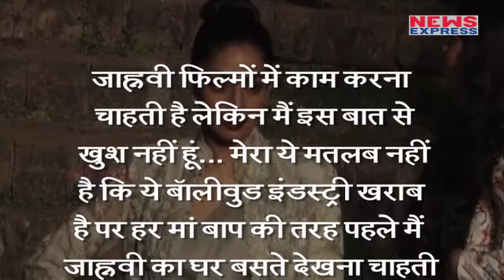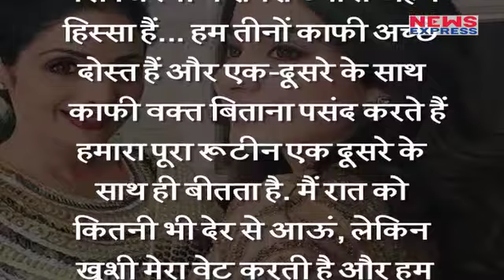Sridevi ने Janhvi के लिए Acting नहीं इसका देखा था ख्वाब...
Sridevi  wanted to janhvi marry on time not acting in Bollywood. In a interview Sridevi said this to the Reporter